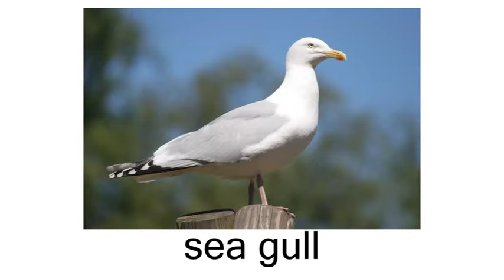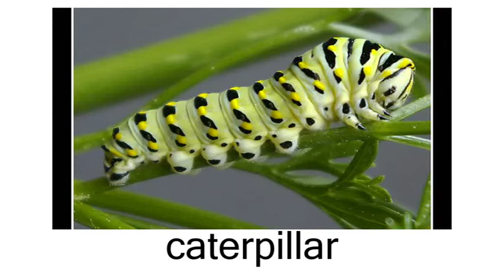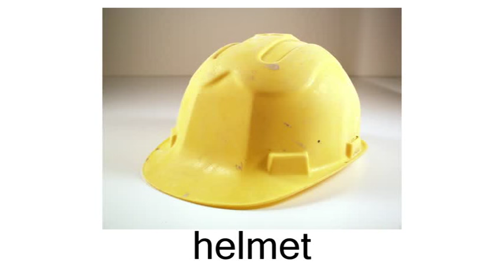English Flashcard Course for Children - Right Brain - Day 19 (兒童英語字詞閃卡課程 - 右腦 - 第十九天)